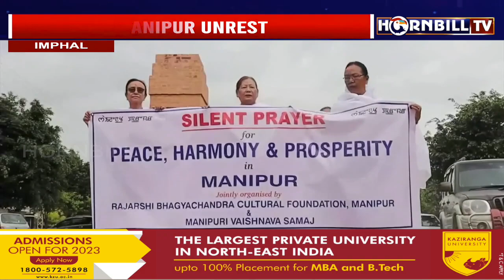MANIPUR UNREST: HUNDREDS DEVOTEES WALK BAREFOOT SPREADING MESSAGES OF PEACE